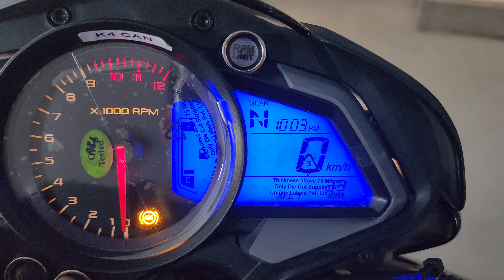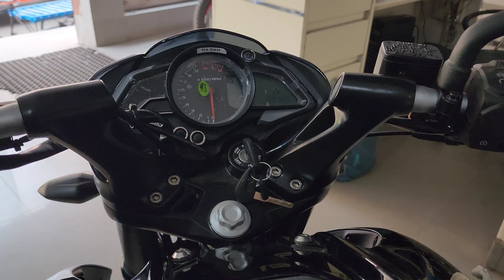2023 Bajaj Pulsar NS 200 full review and new changes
2023 Bajaj Pulsar NS 200 full review and new changes

                          🔵 Aquarium Bajaj 🔵

🔷 Address : Khadinamore, GT Road, Chinsurah, Dist - Hooghly, Pin - 712-102

Authorised Bajaj partner

I'm on Instagram as @anmotoexpo.